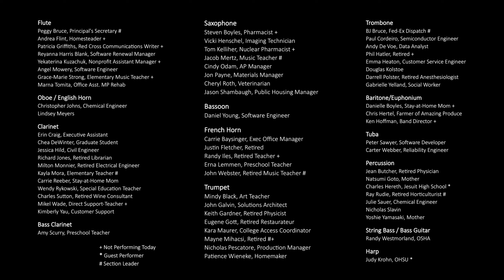A Tribute to Dave Brubeck - Beaverton Community Band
A Tribute to Dave Brubeck
arr. Patrick Roszell

Martin Sobelman, Conductor

Jesuit High School Stage, Beaverton

Film by Alan Niven.